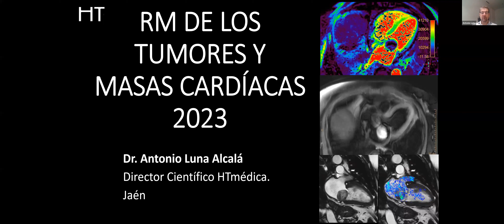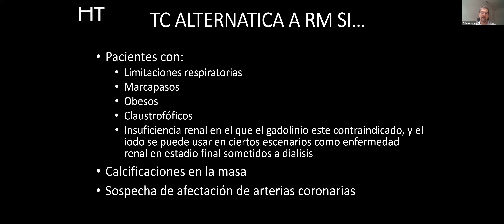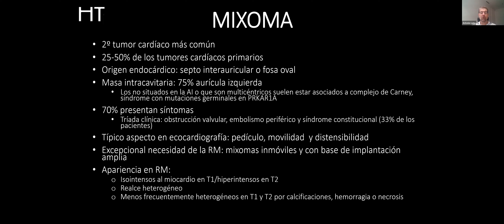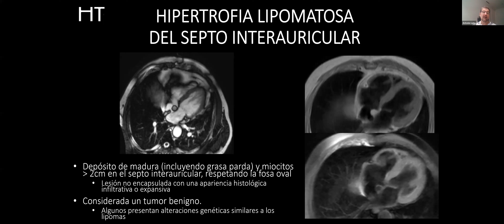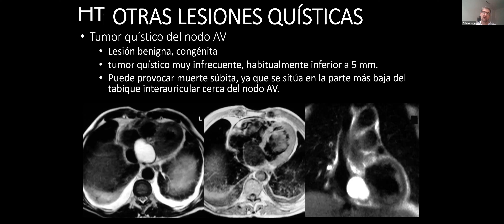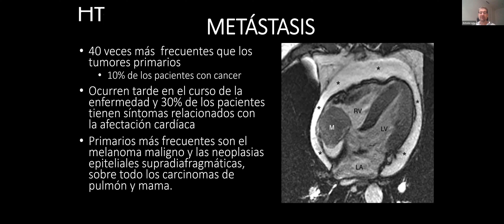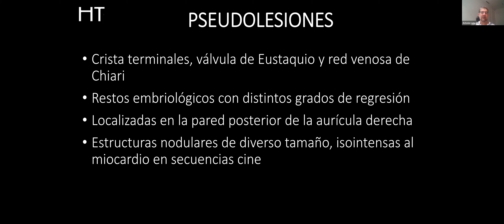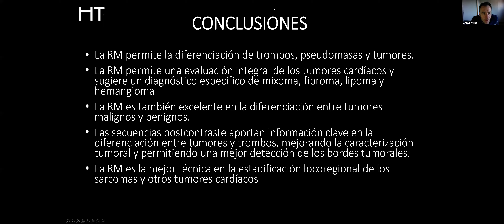409- RM de los tumores y masas cardíacas. Curso de Avances en Imagen Cardiaca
Dr. Antonio Luna